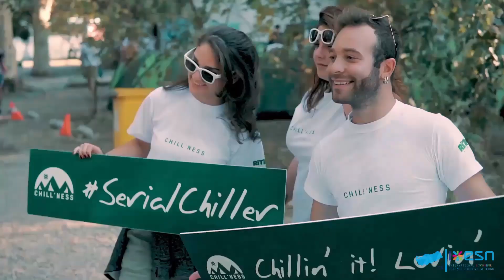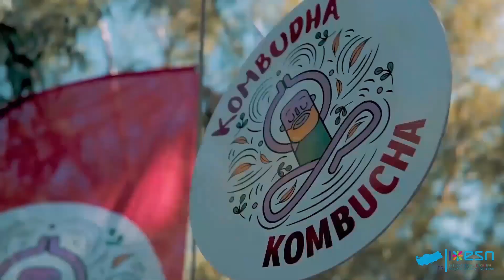Chill'Ness Fall'18 Official Aftermovie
Chill'Ness is a National Event organised by ESN Turkey.